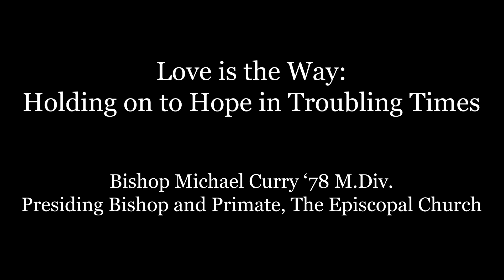Love is the Way: Holding on to Hope in Troubling Times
As the descendant of slaves and the son of a civil rights activist, Bishop Michael Curry's life illustrates massive changes in our times. In this lecture, based on his new book of the same title, he will expand on his message of hope in an inspirational road map for living the way of love, illuminated with moving lessons from his own life. Through the prism of his faith, ancestry, and personal journey, Bishop Curry will show us how America came this far and, more important, how to go a whole lot further.